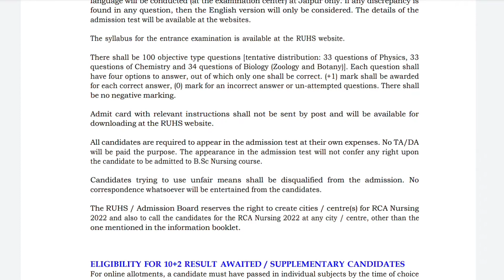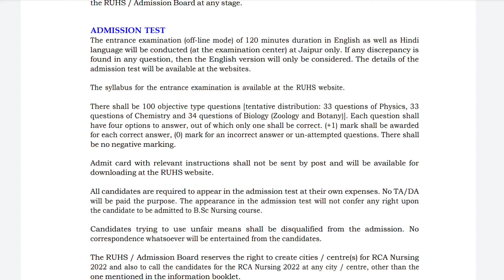RUHS BSc Nursing 2022 | Complete Syllabus & Exam Pattern | Negative Marking | Exam Paper Language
ruhs bsc nursing syllabus 2022,
ruhs bsc nursing entrance exam 2022-23,
ruhs bsc nursing 2022-23,
ruhs bsc nursing application form 2022-23,
best book for ruhs bsc nursing entrance exam 2022,
ruhs post basic bsc nursing entrance exam syllabus